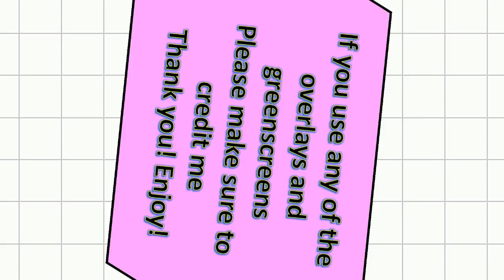Youtube Play Button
//This video is kinda like when you first start you video and you want to hit play. Hope you enjoy!

// Editing Software
Wondershare Filmora

// Making Greenscreens
Windows Powerpoint and Google Images